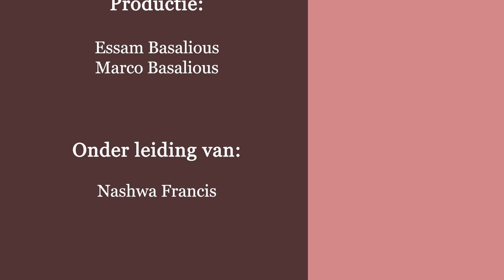Geloof je dat? aflevering 1 - Adem en Eva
Geloof je dat? aflevering 1 - Adem en Eva - Diaken Peter Mikhail